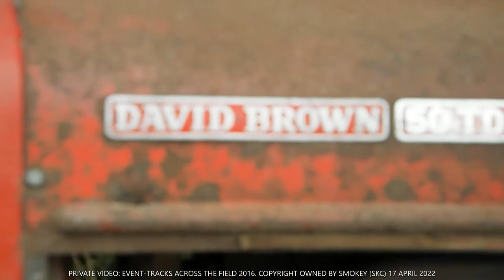Ploughing the headland #14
Here with a video of the headland being ploughed at Tracks across the field in 2016 with a right mix of tractors.